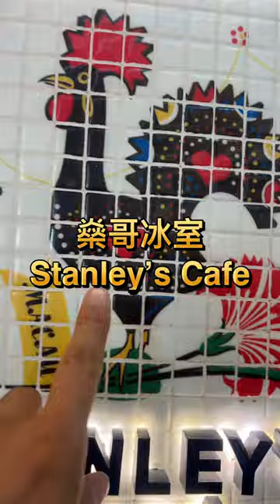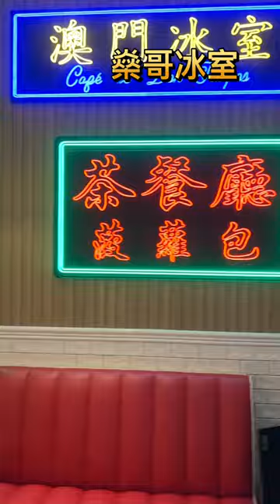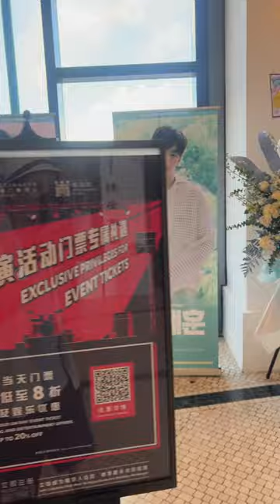澳門最新葡京人酒店 三種主題房開箱｜燊哥冰室特色澳門餐｜Line Friends 主題套房｜ Maison L’Occitane 主題套房｜葡京人主題套房